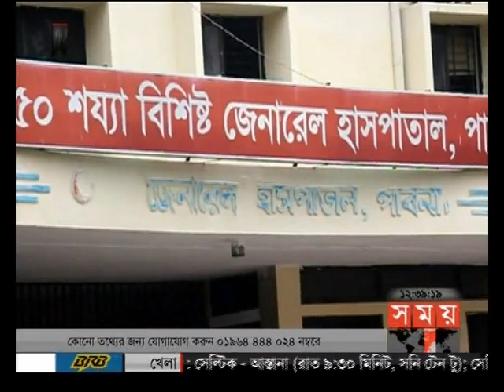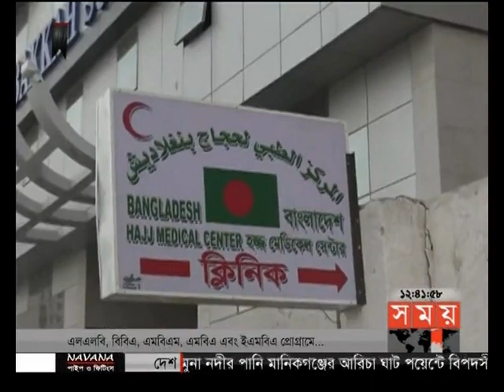সময় সংবাদ (দুপুর ১২টা) ২২-০৮-২০১৭